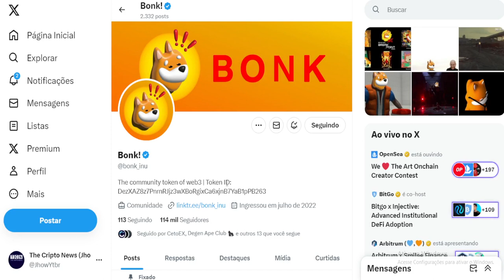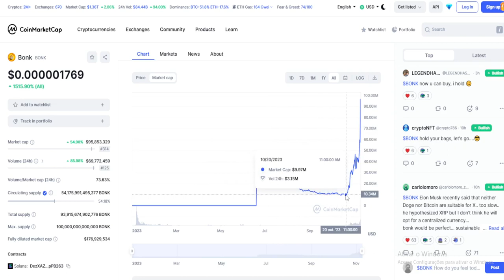BONK ESTÁ FAZENDO MILIONÁRIOS AGORA !!